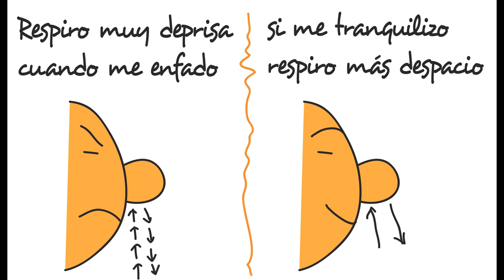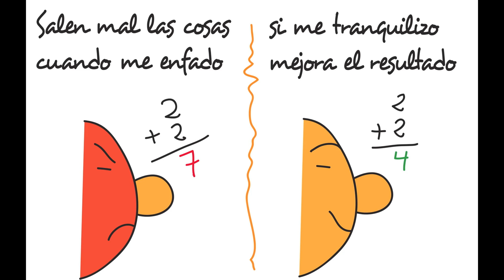Canción infantil me tranquilizo para niños tdah modificación de conducta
Fantástico video creado por César García-Rincón de Castro

Ideal para trabajar con alumnos que presenta tdah o algún trastorno grave de conducta o simplemente alumnos inquietos y nerviosos.

Con esta canción vamos a trabajar de una forma diferente y divertida.

Metodología de trabajo

En cada una de las canciones que proponemos vamos a trabajar tres aspectos que consideramos esenciales para sacar el máximo partido a las mismas desde el punto de vista de la educación emocional, musical y prosocial.

En el ámbito de la educación prosocial, vamos a trabajar las 5 competencias cognitivas básicas que formularon Spivack y Shure como claves de la inteligencia emocional y prosocial: el pensamiento causal, consecuencial, alternativo, de perspectiva o empático y proyectivo o fines-medios.

También vamos a trabajar las 5 competencias emocionales básicas que configuran la Inteligencia Emocional, según la descripción que hace Daniel Goleman. El símbolo que mejor describe esta secuencia progresiva de competencias (o más bien subcompetencias de la competencia emocional) es una escalera con 5 escalones, que a medida que se van subiendo nos llevan a la excelencia emocional. Estos escalones de abajo-arriba son: autoconciencia, autocontrol, automotivación, empatía e interacción socio-emocional.

Que ha compartido con todos los suscriptores de Orientación Andújar